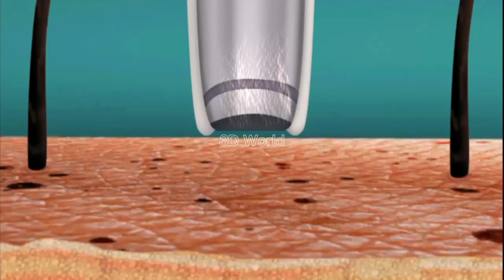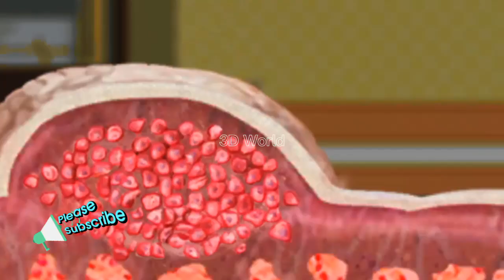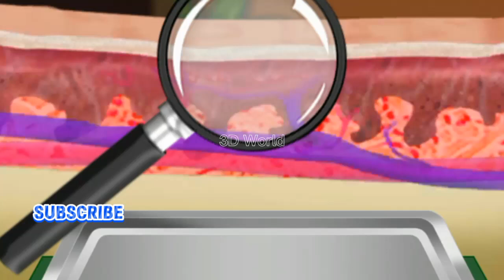Laser Treatment and removal of pimples